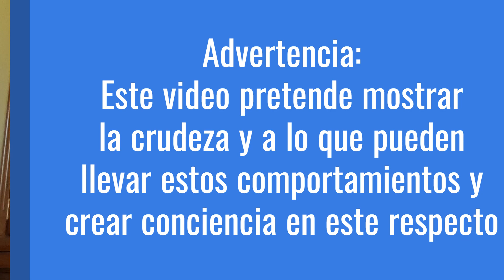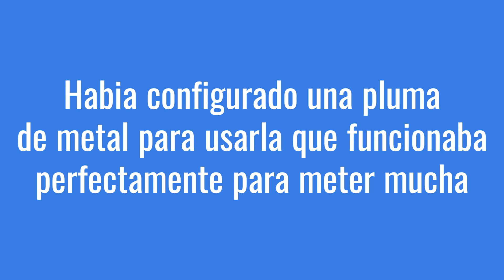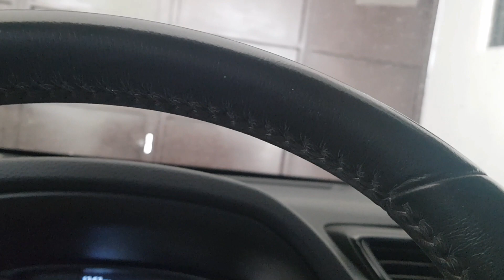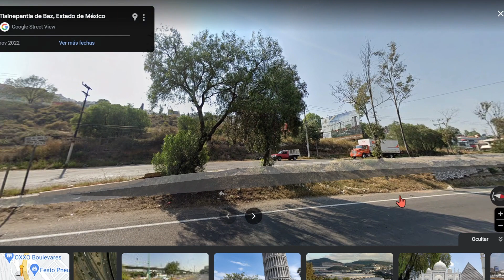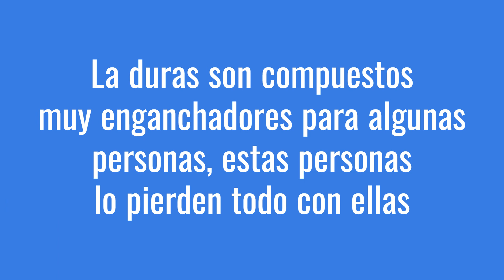La vez que le di mas DURO a las DURAS, en un corto espacio de tiempo Storytime